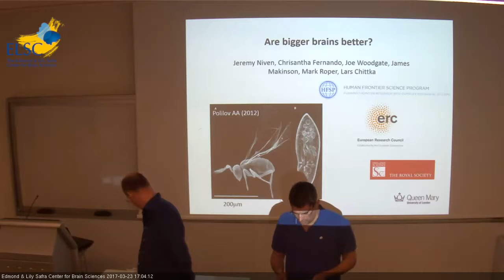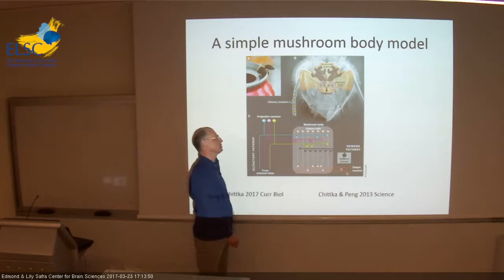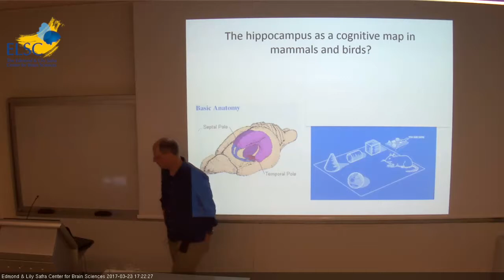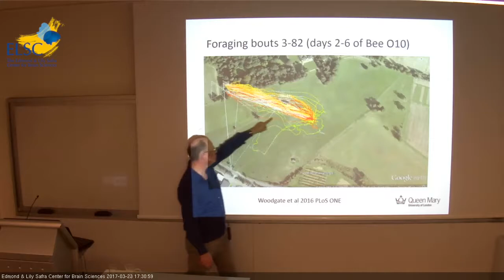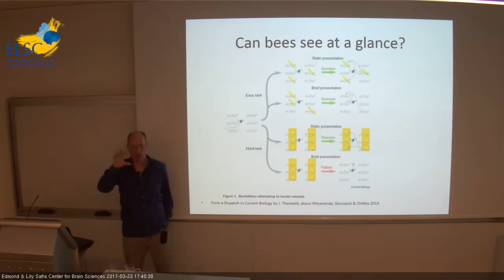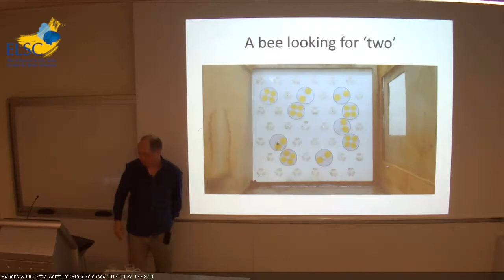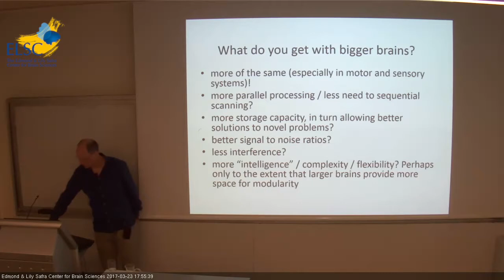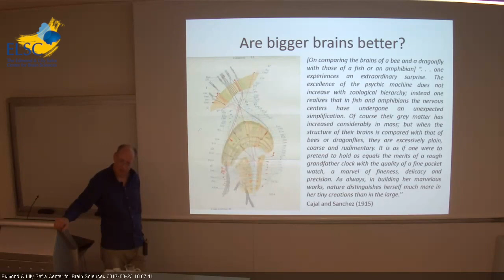ELSC Seminar - Lars Chittka - 23 03 2017